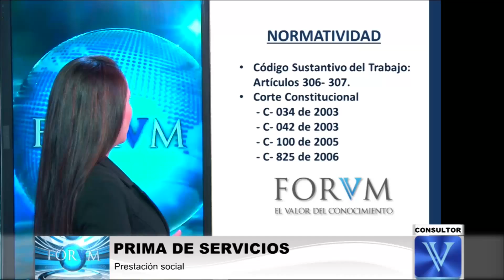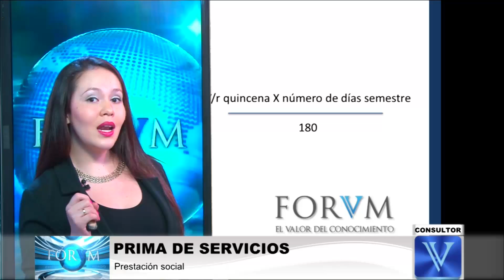Prima de servicios como prestación social...FORVM CONSULTOR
Prima de servicios como prestación social

PRIMA DE SERVICIOS

¿En dónde se encuentra consagrada la prima de servicios?

La prima de servicios se encuentra consagrada en los artículos 306 y 307 del Código Sustantivo del Trabajo.
De igual forma la Corte Constitucional en reiterada jurisprudencia se ha pronunciado en el tema.

- C- 034 de 2003
- C-042 de 2003.
- C-100 de 2005.
- C- 825 de 2006.

La prima de servicios es una prestación social con un carácter especial, por cuanto los únicos que están obligados a pagarla son las empresas, así las cosas los jefes de hogar que contratan a su servicios empleadas del servicio doméstico no estarán obligados al pago de la prima como prestación social, por cuanto no tienen la calidad de empresas.

Tendrán derecho a percibir la prima de servicios, todos aquellos trabajadores que se encuentren vinculados laboralmente mediante contrato de trabajo sea cual sea la modalidad, es decir, contrato de trabajo a término fijo o a término indefinido, por duración de obra o labor, accidentales o transitorios, así lo confirmó la sentencia C- 825 de 2006.

¿Y en caso de que la empresa no tenga vocación de permanecía que pasa?

Conforme a lo señalada por la sentencia C-100 de 2005, la expresión “permanente” fue declaro inexequible, lo cual significa que todas las empresas sean temporales o permanente se encuentran obligadas al pago de las mismas.

-prima de servicios-
El pago de la prima de servicios se realzará de la siguiente manera:
- Un mes de salario al año, monto el cual se encuentra distribuido en dos pagos quincenales al año, pagos los cuales se deberán realizar en el primer semestre el cual comprende entre el 1 de enero y 30 de junio, y en el segundo pago se realizará en el segundo semestre el cual comprende del 1 de julio al 31 de diciembre; dichos pagos se deberán efectuar el 30 de junio y 20 de diciembre, o a la fecha de terminación.

Para el pago de la prima de servicios se deben de tener en cuenta todos los elementos   constitutivos de salario, incluyendo lo correspondiente al auxilio de transporte.

La fórmula para la liquidación de la prima de servicios será:

Valor de una quincena X número de días laborados en el semestre
                                            180
- prima de servicios-